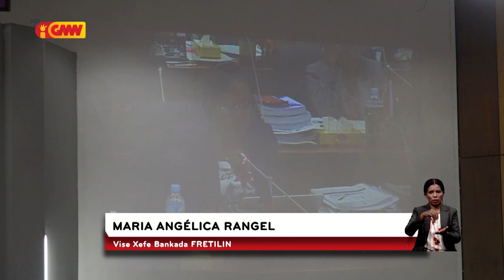Bankada FRETILIN husu Governu esplika progresu investimentu no evaluasaun dada kadoras mai TL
Bankada FRETILIN husu Governu esplika progresu investimentu no evaluasaun dada kadoras mai Timor-Leste